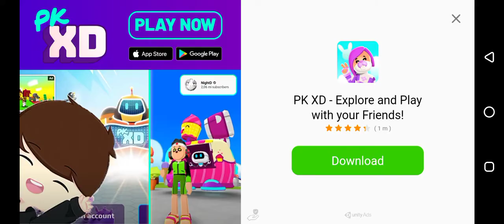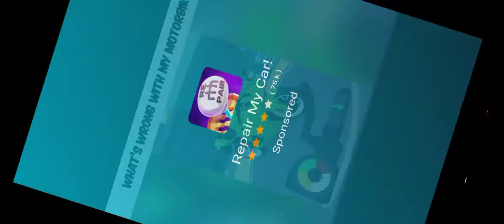April 3, 2021